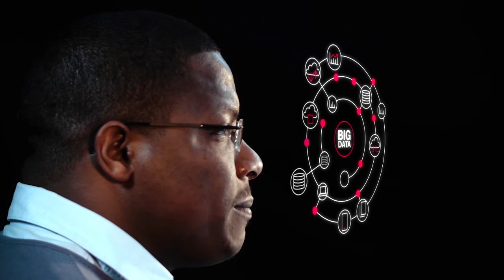Bypass BIG DATA complexities with BICS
BICS big data solutions allow operators to bypass the complexity involved in collecting and analyzing terabytes of data in real time, and go directly to business insight.